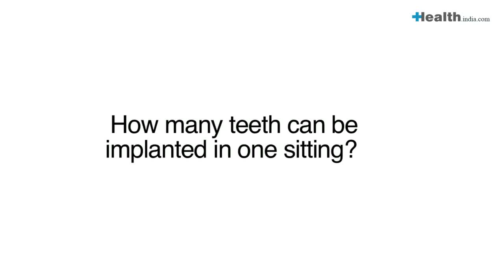How many teeth can be implanted in one sitting? - Dr Vijay Salvi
How many teeth can be implanted in one sitting?  Dr VIjay Salvi a renowned Dental implantologist, talks about Dental implants and the procedure behind them. he can be consulted